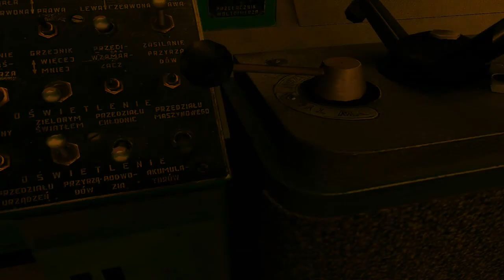Majestatyczne manewry - PROLOG [HD]